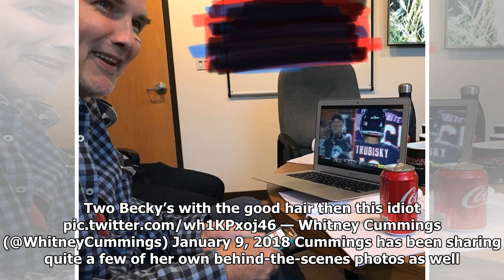'Roseanne' Behind-the-Scenes Photos Revealed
As the premiere date for the Roseanne revival inches closer, more behind-the-scenes photos are coming out all the time. Whether it is candid crew snaps or pictures that offer clues about guest stars, ...